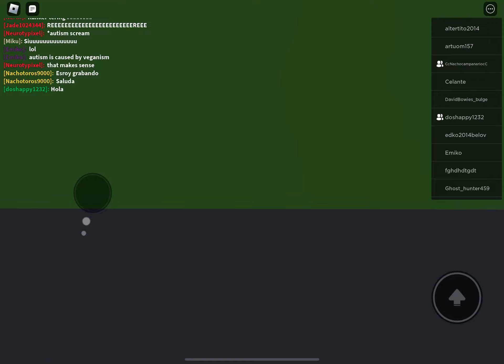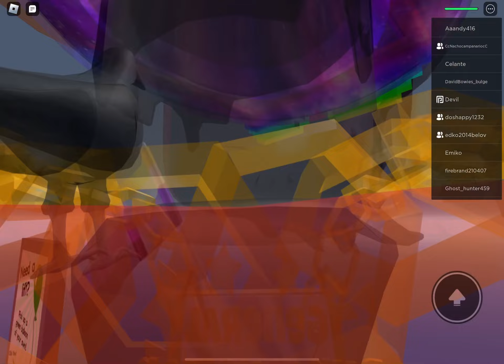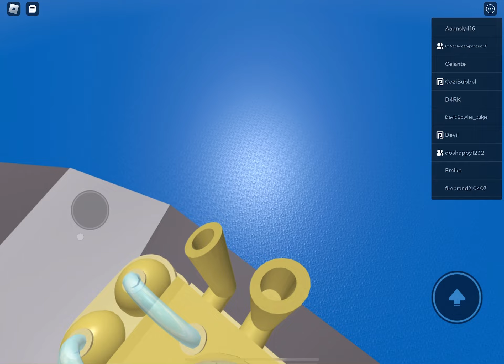Jugando al juego de desastres, llamado, Natural Disaster Survival (Roblox)